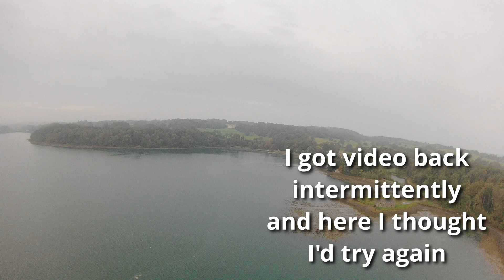Early Morning Adventures - Crash!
Well, this didn't go well.
Very soon after launch, I lost video in the goggles (intermittently) and bringing the plane back LoS was only partially successful.

The joys of flying RC, at least it'll glue back together...